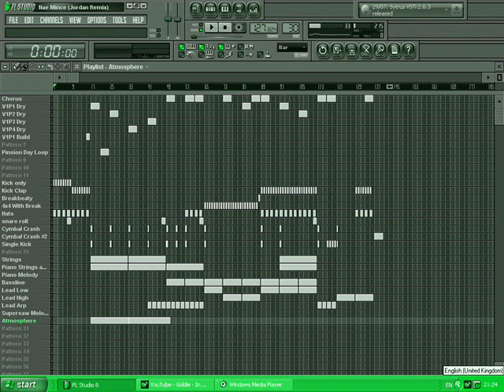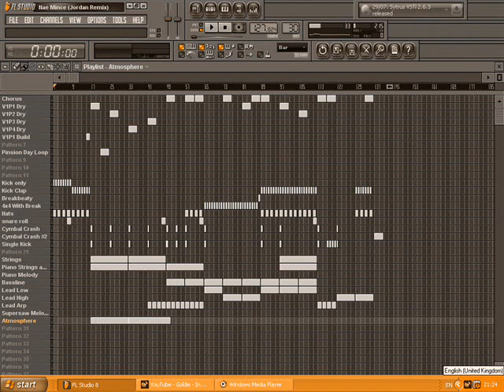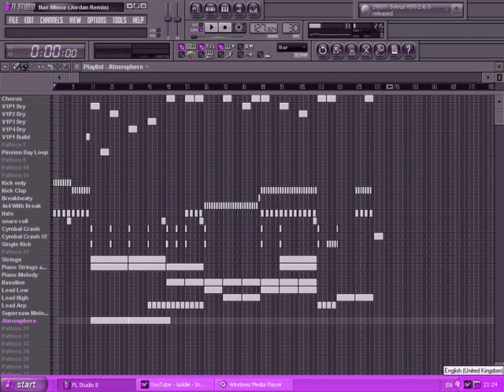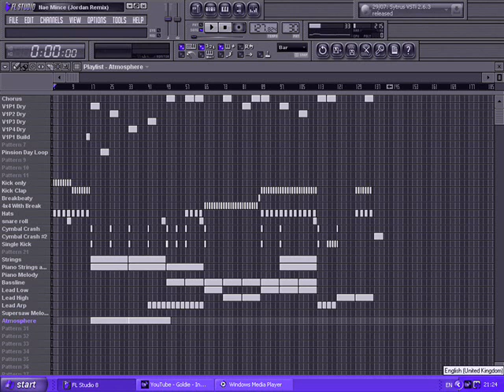The ChielMeister - Nae Mince In Moray (Jordan B Remix)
With thanks to The ChielMeister for supplying the vocals for this track and the useful input.